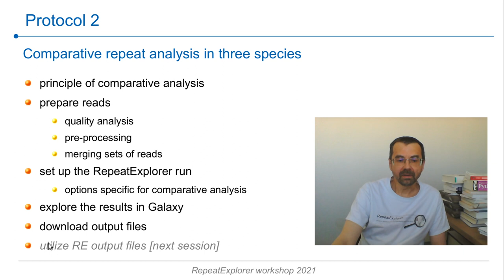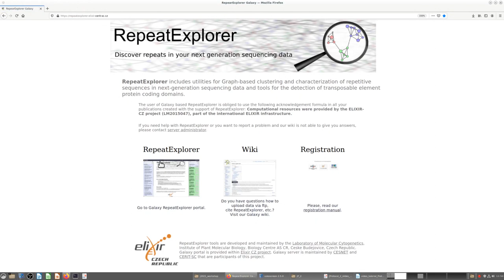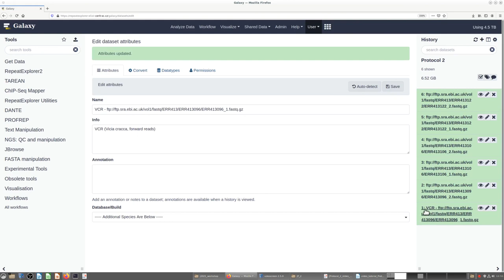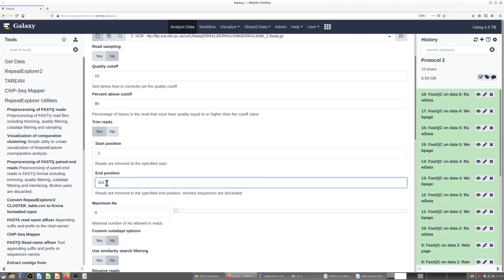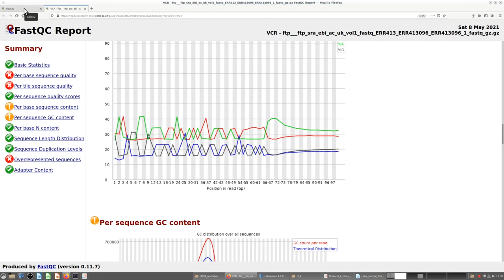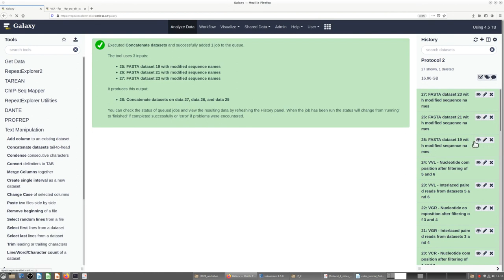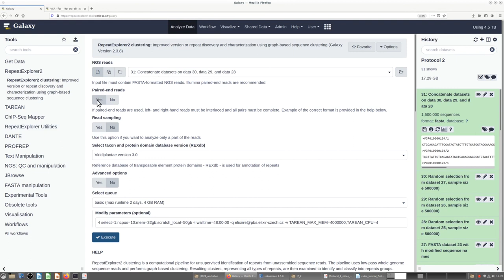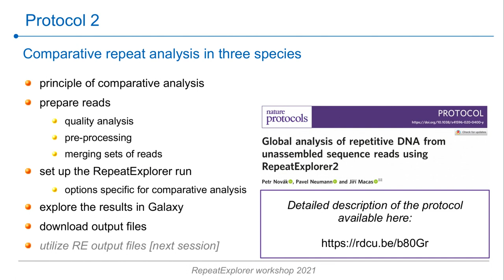RepeatExplorer workshop 2021 - Protocol 2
Protocol 2: Comparative repeat analysis in multiple species. Step-by-step tutorial for practical training during RepeatExplorer workshop.

Comparative repeat analysis in 23 Fabeae species by Macas et al. (2015)

- TIMESTAMPS -
00:00 Introduction
01:21 Data to be analyzed
02:11 Principle of comparative analysis
05:53 Practical part - get sequence reads
07:50 Quality control
10:06 Pre-processing of  reads
14:26 Adding species codes and merging of read sets
20:03 Setting up the RepeatExplorer run
21:19 Inspecting the results
22:50 Downloading the analysis archive